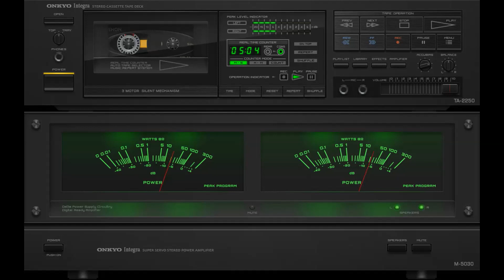Uh Oh (Bobby Lee Trammell) vs Kalbimin Sesi (Füsun Önal)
Bobby Lee Trammell - Uh Oh (1958)
Füsun Önal - Kalbimin Sesi (1966)